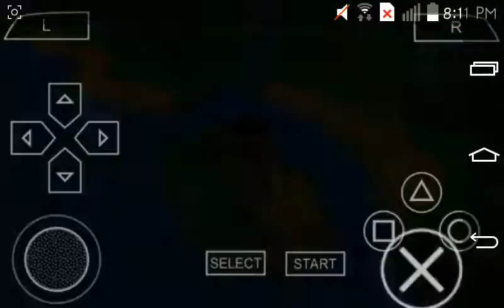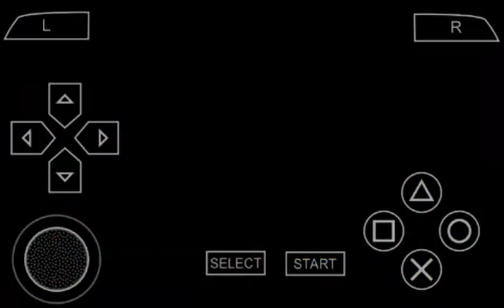Dragon ball z tenkaichi tag team psp .iso ppsspp gold! android gameplay!